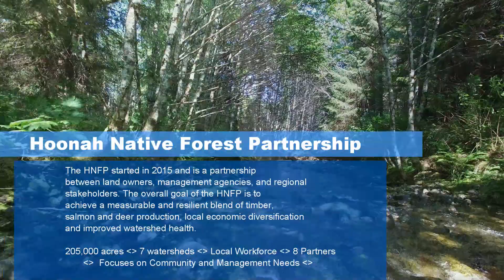Hoonah Native Forest Partnership Spasski Stream Restoration 2019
Spasski Watershed is an important area and resource for the community of Hoonah. Its large area provides berries, deer, medicinal plants, and fish for the community. Within its waters coho, pink, and chum salmon return annually in large number to spawn. The returns provide fish for local smokehouses and commercial fisherman. However, previous logging activities have reduced the ability for some streams in the watershed to provide quality habitat for fish. The Hoonah Native Forest Partnership has identified some of those areas and is now seeking to fix them. In 2019 local crews started work at two new restoration sites and added onto a 2017 restoration site. The restoration work is also improving the forest around the streams to improve deer and bear habitat.